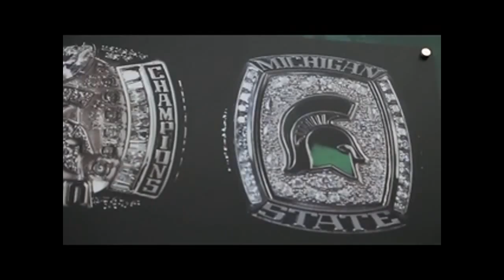CLASS OF 2013 Intro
Spartan Football Signing Day